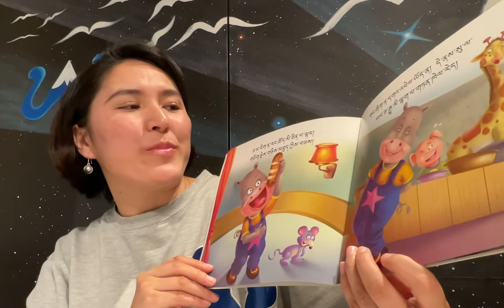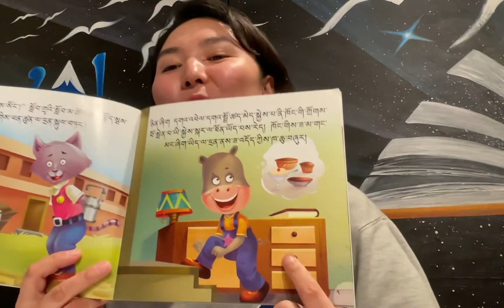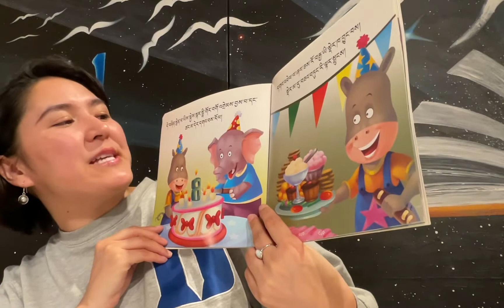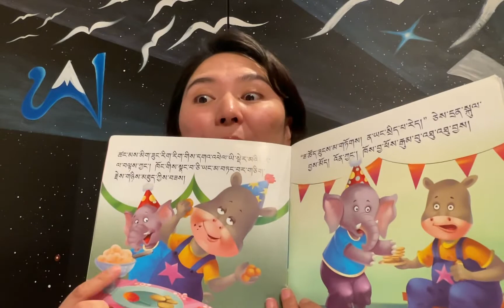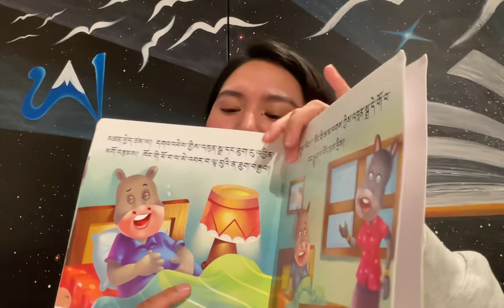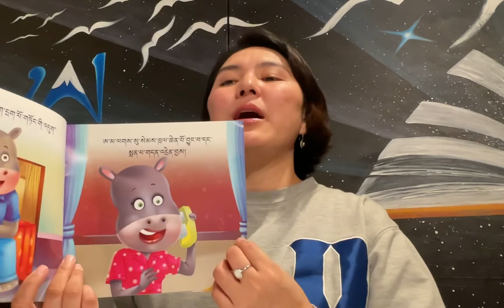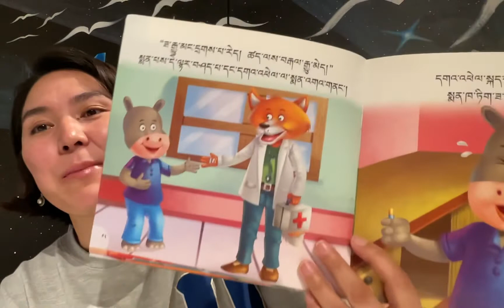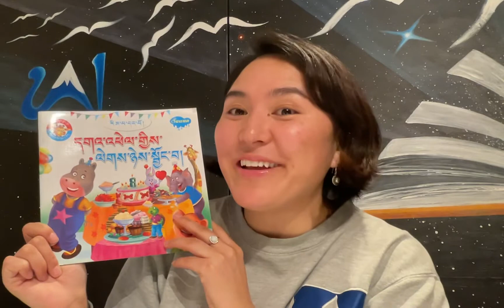EP#163 Lak Len Tar| Bilingual Story Time | དགའ་འཕེལ་གྱིས་ལེགས་ཉེས་སྦྱོང་བ།